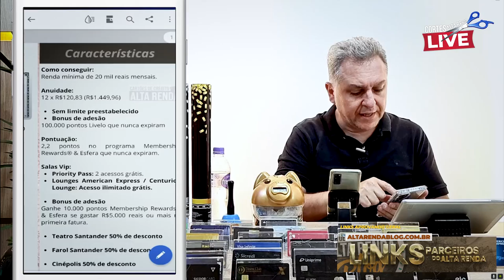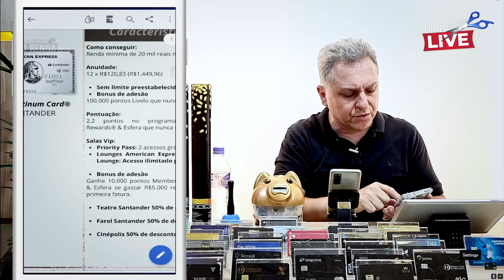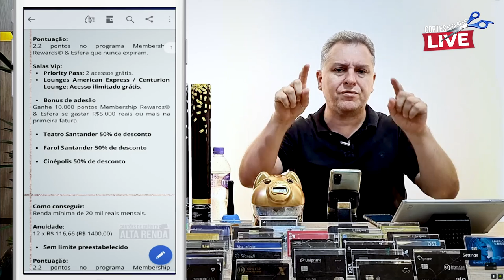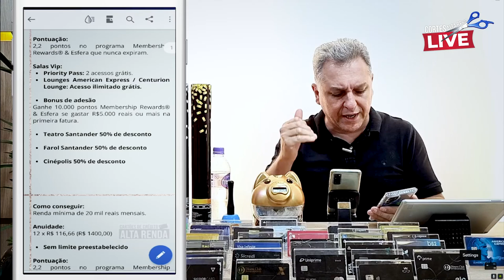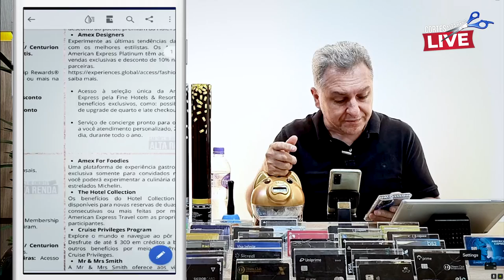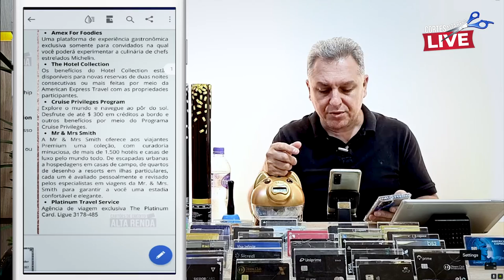💳AMERICAN EXPRESS THE PLATINUM CARD| SANTANDER E BRADESCO, AINDA VALE A PENA PEDIR ESTES CARTÕES?